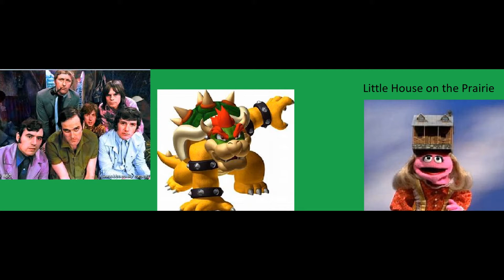Real World (Fanimutation)